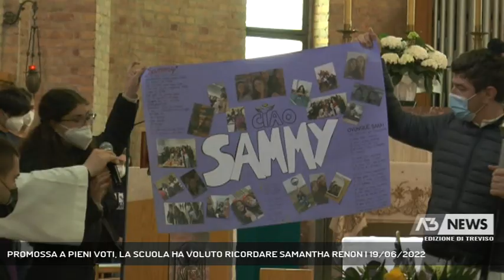PROMOSSA A PIENI VOTI, LA SCUOLA HA VOLUTO RICORDARE SAMANTHA RENON | 19/06/2022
A3 NEWS Treviso 19/06/2022 - CESSALTO - Samantha Renon, la 16 enne morta in un tragico incidente stradale, lo scorso aprile, è stata promossa. La scuola ha voluto ricordarla così || Promossa a pieni voti con la media del 9. Samantha Renon 16 anni, il prossimo anno avrebbe frequentato la quarta classe all’Istituto Tecnico Sansovino di Oderzo. Ma su quel banco lasciato vuoto lo scorso 14 aprile, non ci sarà. A strapparla all'affetto dei suoi genitori, del fidanzatino e degli amici un tragico incidente stradale. Bravissima a scuola, studiosa e sempre sorridente, Samantha, era una studentessa modello. E gli insegnanti, hanno voluto ricordarla così. Alla scuola lei teneva molto e i suoi voti lo dimostravano. Oggi, questo piccolo grande riconoscimento: la 16 enne ha lasciato nei compagni e negli insegnanti un vuoto incolmabile. Tanto che hanno piantato nel giardino della scuola un albero in suo ricordo. L'immagini che nessuno vuole dimenticare è l'arrivo della 16 enne la mattina in classe, con il sorriso e il casco sottobraccio. Samantha il 16 aprile nel pomeriggio stava ma andando a trovare il fidanzatino in sella alla sua moto, la sua passione. Ad un tratto ad Arzeri di Salgareda è stata travolta da un'auto che ha svoltato senza rispettare la precedenza. Sotto shock la comunità di Cessalto dove viveva, così come la scuola e quanti la amavano.  Il prossimo settembre avrebbe frequentato il quarto anno del corso in relazioni internazionali per il marketing. Ma il suo sorriso, i suoi sogni, si sono spezzati lungo questa strada. (Servizio di Daniela Sitzia) - Segui Antenna Tre anche sul digitale terrestre! Visita il sito